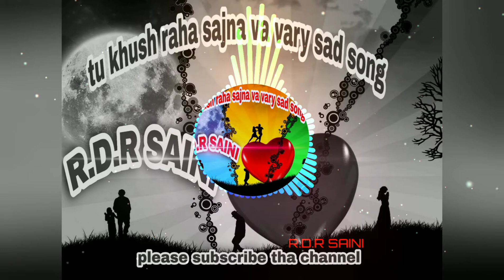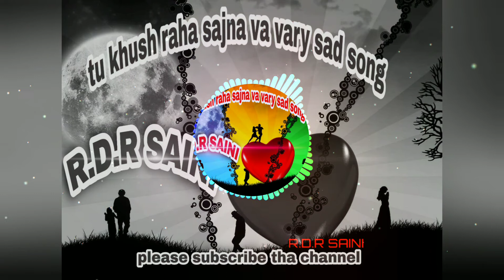tu khush rahe sajna ve full song mp3 download R.D.R SAINI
tu khush rahe sajna ve mp3
tu khush rahe sajna ve
tu khush rahe sajna ve guri othian mp3
tu khush rahe sajna ve song download mr jatt
tu khush rahe sajna ve dua kar diya song
tu khush rahe sajna ve djjohal
tu khush rahe sajna ve dua kar de song
tu khush rahe sajna ve dua
tu khush rahe sajna ve full song
tu khush rahe sajna ve full song mp3 download
tu khush rahe sajna ve punjabi song
tu khush reh sajna ve song
tu khush rahe sajna ve mp3 song download mr jatt
tu khush reh sajna ve mp3 song download mr jatt
tu khush rahe sajna ve kar de
tu khush rahe sajna ve kar diya
tu khush rahe sajna ve dua kar diya
tu khush rahe sajna ve dua kar diya punjabi song
tu khush rahe sajna ve lyrics mp3
tu khush rahe sajna ve lyrics mp3 song
tu khush rahe sajna ve lyrics in english
tu khush rahe sajna ve lyrics ringtone download
tu khush rahe sajna ve lyrics mp3 song download djpunjab
tu khush rahe sajna ve lyrics djpunjab
tu khush rahe sajna ve song lyrics
tu khush rahe sajna ve mp3 ringtone
tu khush rahe sajna ve mp4 song download
tu khush rahe sajna ve mp3 song download djpunjab
tu khush rahe sajna ve mp3 djjohal
tu khush rahe sajna ve mp3 download pagalworld
tu khush rahe sajna ve punjabi song download
tu khush rahe sajna ve pagalworld
tu khush rahe sajna ve punjabi song mp3
tu khush rahe sajna ve punjabi song mp3 download
tu khush rahe sajna ve punjabi song download pagalworld
tu khush rahe sajna ve punjabi song download djpunjab
tu khush rahe sajna ve punjabi song download mr jatt
tu khush rahe sajna ve ringtone download
tu khush rahe sajna ve mp3 ringtone download
tu khush reh sajna ve ringtone download
tu khush rahe sajna ve song download djpunjab
tu khush rahe sajna ve song download by guri othian
tu khush rahe sajna ve video
tu khush rahe sajna ve video song download
tu khush rahe sajna ve video download
tu khush rahe sajna ve video status download
tu khush rahe sajna ve status